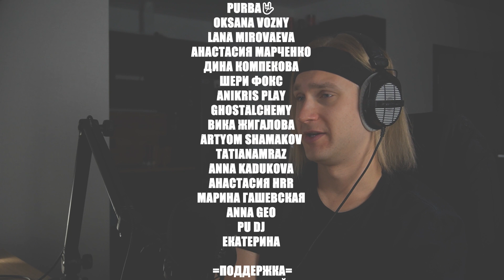Epik High Screen Time ft Hoshi of SEVENTEEN | reaction | Проф. звукорежиссер смотрит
ПОМОЩЬ КАНАЛУ
QIWI: WRITE565

Мое оборудование:
Аудио интерфейс: Focusrite scarlett 8i6 3gen
Микрофон: Audio technica at2020
Камера: Sony a6400
Наушники: Beyerdynamic dt 990 pro, Beyerdynamic dt 770 pro
Монитор: Xiaomi mi 34 curved gaming